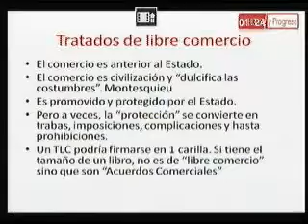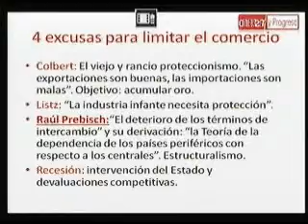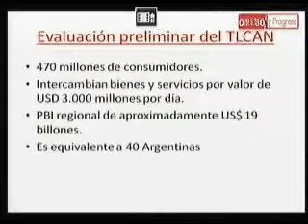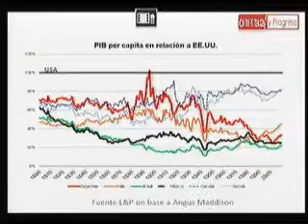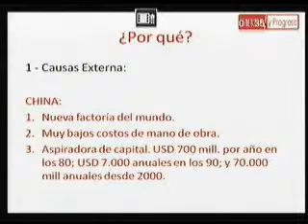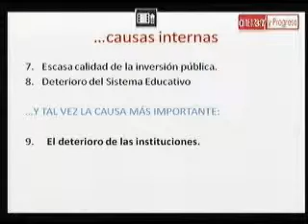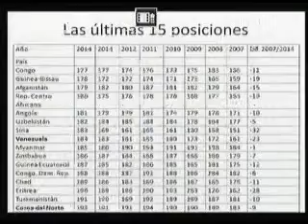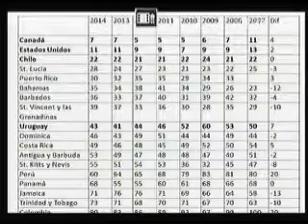Foro Internacional "TLCAN una lectura extrarregional desde Europa, Asia y América Latina"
CENTRO DE INVESTIGACIONES SOBRE AMÉRICA DEL NORTE
FUNDACIÓN FRIEDRICH NAUMANN PARA LA LIBERTAD

invitan al Foro Internacional

"TLCAN una lectura extrarregional desde Europa, Asia y América Latina"

PONENTES
WU GUOPING Profesor catedrático, instituto de América Latina, Academia China de ciencias sociales (CASS), República Popular China
FRANCISCO ROJAS ARAVENA Rector de la Universidad para la Paz, Organización de las Naciones Unidas, Costa Rica
AGUSTÍN ETCHEBARNE Director General de la Fundación Libertad y Progreso, Argentina

Coordinación Académica
Silvia Núñez García Directora CISAN-UNAM

Martes 8 de abril de 2014, de las 10:00 a las 14:30 hrs.

Sede: Sala de Seminarios del CISAN, piso 7, Torre II de Humanidades, Ciudad Universitaria